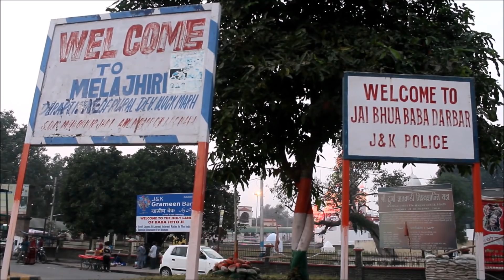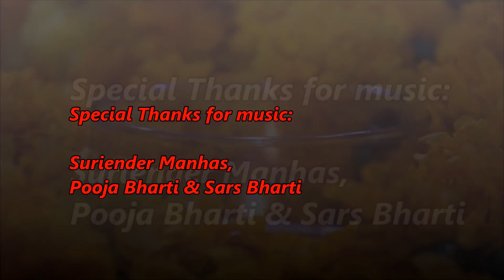Story of a Sacrifice : JHIRI MELA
Jhiri Mela- a tribute to a legendary farmer is an annual fair held in Jammu every year in the months of October-November. The fair is celebrated to salute the courage of a farmer, his sacrifice for the liberation of the farming community. The Samadhi of Baba Jit Mal, popularly known as Baba Jitto at Shama Chak Jhiri, about 22 km from Jammu. He had laid down his life after he was cheated by the Kardar of the area.
Jhiri Mela
It is a thrilling experience for every visitor to the fair. The Jhiri Mela celebrates honesty, innocence, humility and stands for courage, culture and truthfulness.
Lakhs of tourists from all over the India gather during the Jhiri Mela to pay tribute to the Samadhi of this legendary farmer.